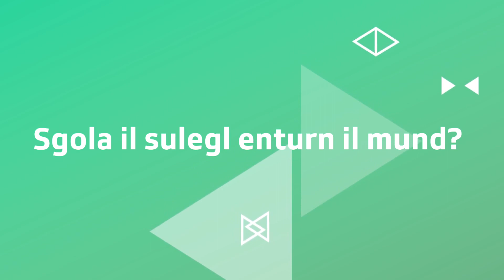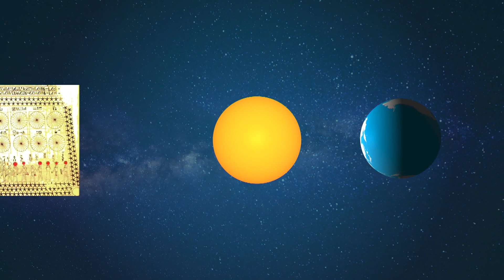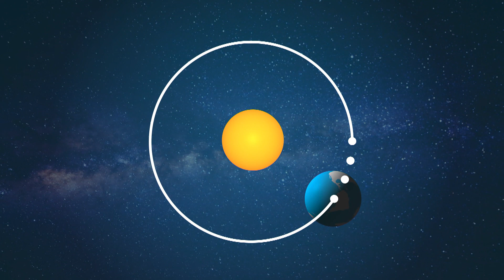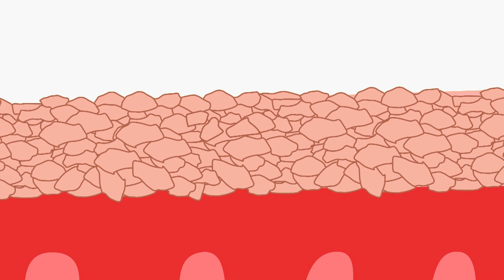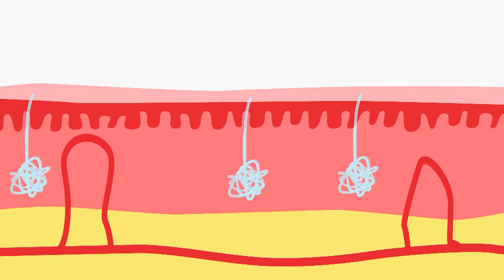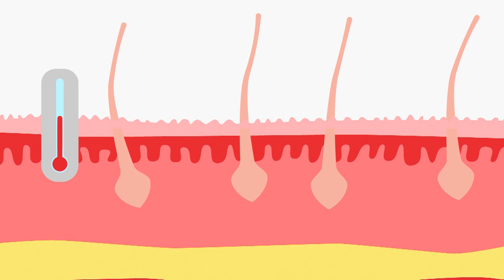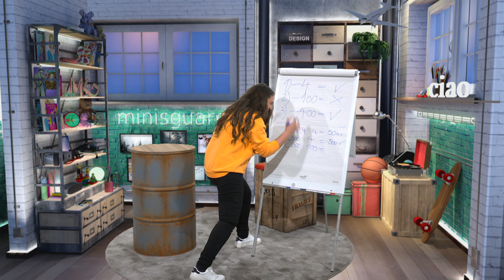MINISGUARD: Onn basest - ma pertge?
2024 è in onn basest – ma pertge?
In onn basest ha in di dapli. Quai ed era ch’i dat mintga quatter onns in onn basest è cler. Ma pertge dovri quels onns cun in di dapli? Il Minisguard declera quai cun agid da la sisavla classa da Schluein.
Nossa pel – fina e fascinanta
Nossa pel sto proteger nus dal fraid e da chaliras, dal tschuf e da bacterias. Ella è nossa climatisaziun e noss schurmetg cunter fridas. E cunzunt cun nossa pel sentin nus il mund enturn nus. Nossa pel, noss pli grond organ, fina e fascinanta.